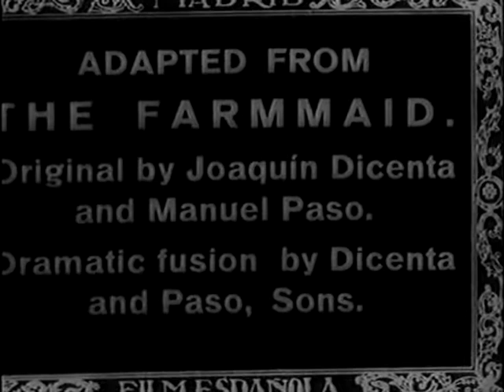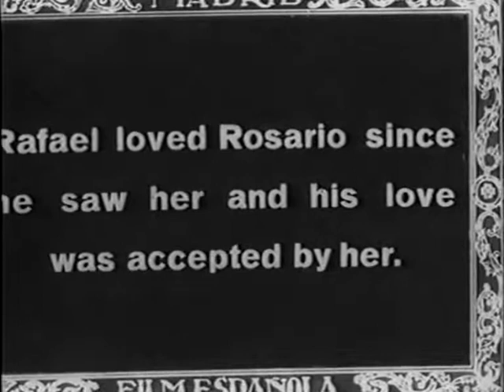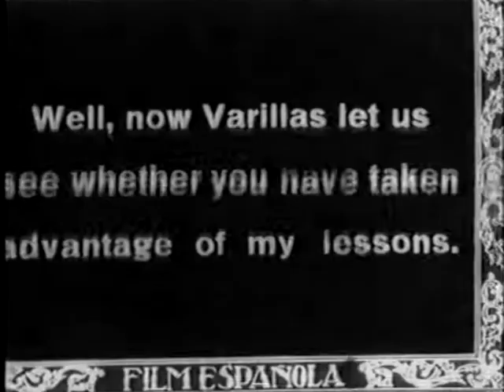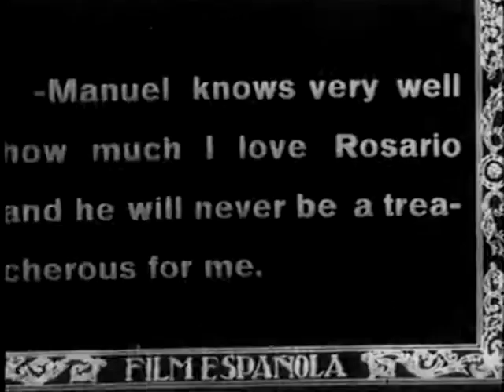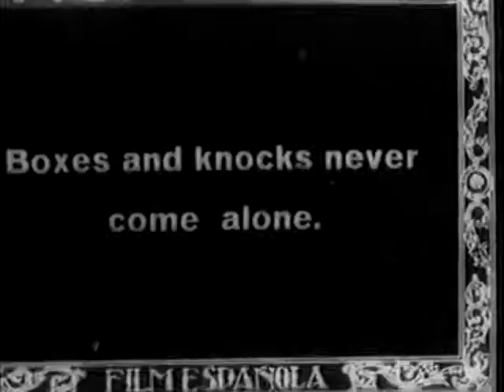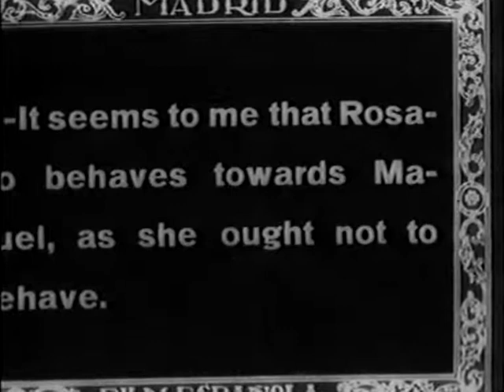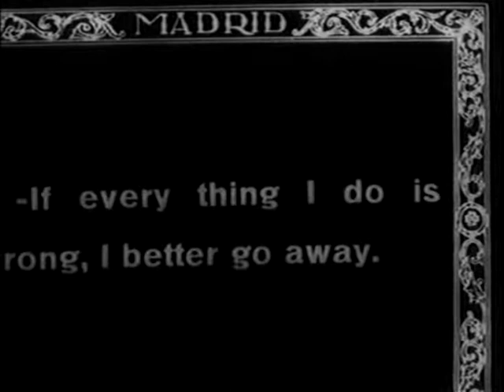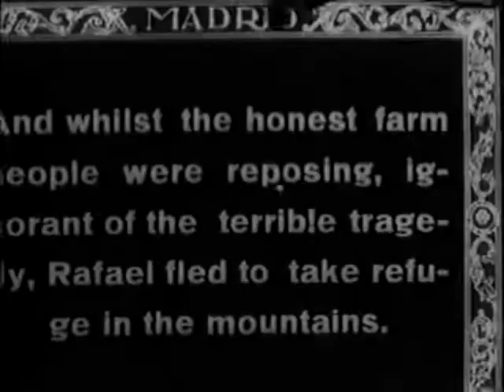Rosario la cortijera inglés/Rosario the farmmaid (1923 España) J. Buchs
Versión para la exportación, con intertítulos en inglés y un final diferente al exhibido en España, del drama andaluz dirigido por José Buchs. MÁS CINE MUDO ESPAÑOL EN EL CANAL